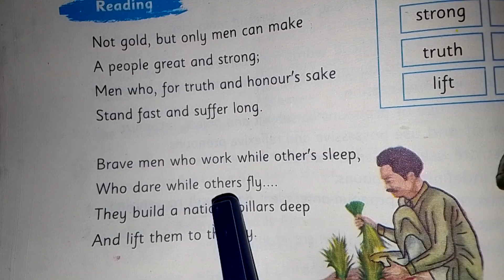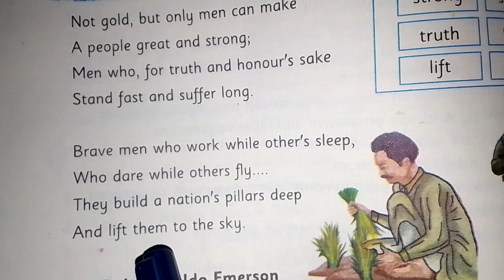Grade#6 English | unit#3 A nation's strength | Urdu translation kpkboard new course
This video is made for you hope you like it.